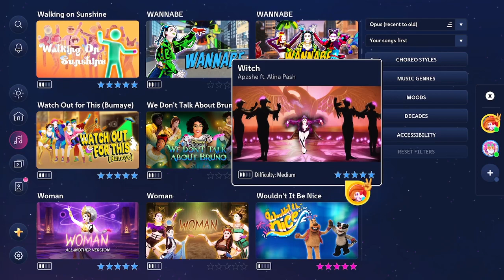Apashe - Witch(Just Dance 2023)(Superstar)(2 Players Multiplayers)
This Song Have 2 Players And Against Friend From Xbox And Is Half Body/Full Body Tracking And It From Just Dance And This Original Video Not Made By Others And It High Quality 720p60